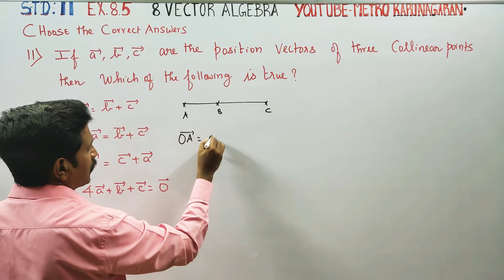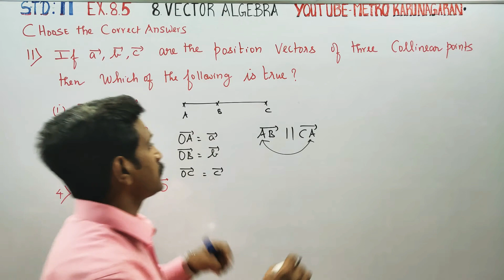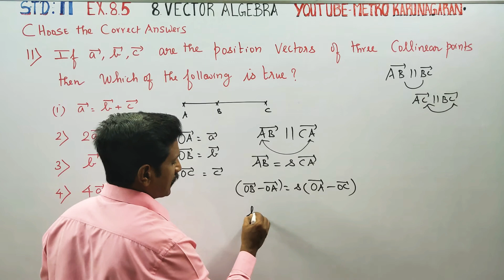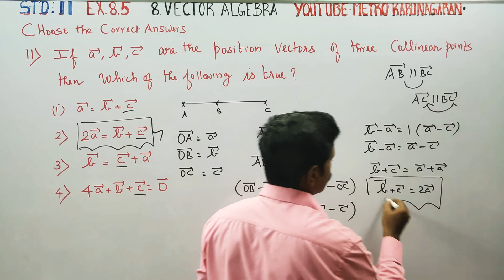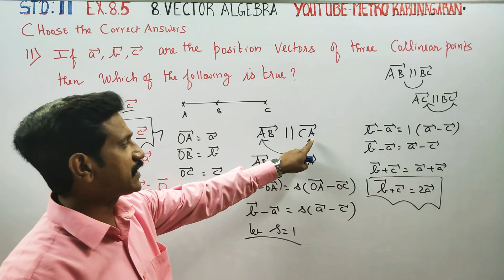11th Std Maths Ex.8.5(11) If s, b, c are the position vector of three collinear points then which of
11th STD MATHS TAMILNADU STATEBOARD SYLLABUS

One marks